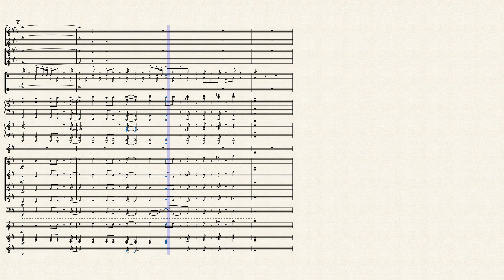【Transcribed】【The Seven Deadly Sins OP 1】【Netsujō no Spectrum】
How did I forget to upload this last week lmaooo